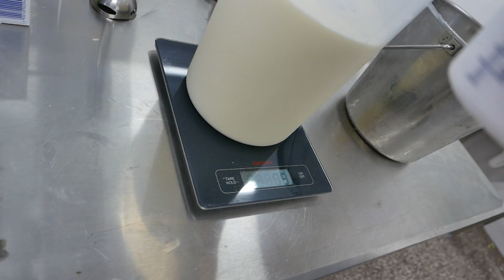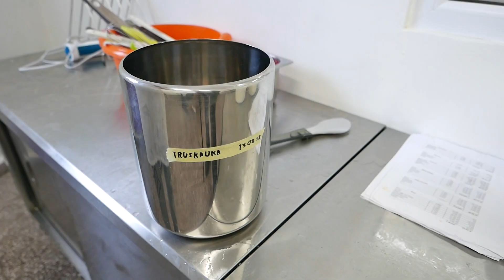Tczewskie lody podbiją serca mieszkańców miasta?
Pod koniec czerwca wystartowała Spółdzielnia Lodziarska Jasna, której naturalne lody zebrały pozytywne recenzje. Wkrótce na tczewskie ulice wyjedzie specjalny rower-chłodziarka, ale lodów można skosztować już teraz! Spółdzielnia Lodziarska Jasna oferuje rzemieślnicze produkty, przygotowane dzięki regionalnym produktom i dostawcom (prawdziwą śmietankę dostarczają Radostowskie Rarytasy). Osoby na diecie wegańskiej znajdą w menu pyszne sorbety, zrobione ze świeżych owoców. Natomiast fani fantazyjnych smaków mogą spodziewać się wielu wariacji (podczas premiery degustowano lody o smaku piwa rzemieślniczego Gryf!). Spółdzielcy są otwarci na wszelkie sugestie dot. smaków.